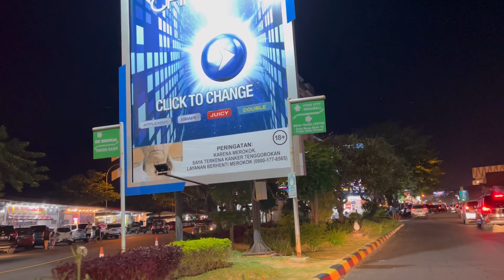Kawasan Megamas di Kota Manado di malam hari sangat ramai dan Indah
Marijo Bapontar ke Kawasan Megamas Manado pusat perbelanjaan, kuliner dan lainnya ada Mega Mall Manado, Multimart Manado